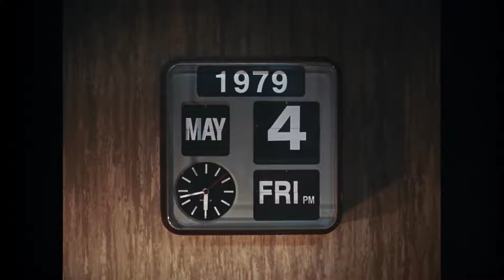Concept EQG – The G Class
Concept EQG
The G Class Will Turn Electric